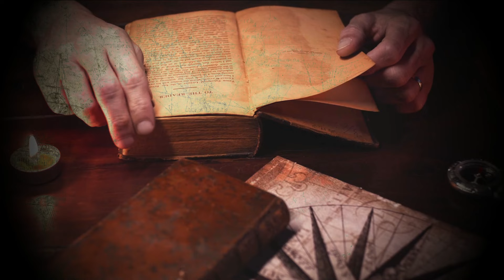शनिवार को पीपल के नीचे खड़े होकर || ये बोल दें कैसी भी इच्छा पूरी होगी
शनिवार को पीपल के नीचे खड़े होकर || ये बोल दें कैसी भी इच्छा पूरी ये हनुमान मंत्र नही ब्रम्हास्त्र है | जब सारे रास्ते बंद हो जाये | तब एक बार बोल देना | hanuman ji होगी. अपरा एकादशी सोमवार उपाय | इच्छा पूरी होती है इस उपाय से | 15 मई अपरा एकादशी सोमवार उपाय | इच्छा पूरी होती है इस उपाय से | ekadashi ke upay

ब्रह्म मुहूर्त में उठने के फायदे
ब्रह्म मुहूर्त का समय क्या है
ब्रह्म मुहूर्त में उठकर क्या करना चाहिए
ब्रह्म मुहूर्त
ब्रह्म मुहूर्त ध्यान
ब्रह्म मुहूर्त में पूजा करने के लाभ
ब्रह्म मुहूर्त कब शुरू होता है
ब्रह्म मुहूर्त का सही समय क्या है
ब्रह्म मुहूर्त में मंत्र जाप
ब्रह्म मुहूर्त में क्या करना चाहिए
ब्रह्म मुहूर्त में उठकर सबसे पहले क्या करना चाहिए?
ब्रह्म मुहूर्त में उठने से क्या होता है?
ब्रह्म मुहूर्त में क्या न करें?
ब्रह्म मुहूर्त कब से शुरू है ?
सुबह 4 बजे उठने के बाद क्या करना चाहिए?
मनुष्य को कितने बजे जागना चाहिए?
सुबह ब्रह्म मुहूर्त में कितने बजे उठना चाहिए?
विष्णु मुहूर्त कितने बजे होता है?
ब्रह्म मुहूर्त कितने प्रकार के होते हैं?
क्या सुबह 7 बजे उठने का अच्छा समय है?
क्या सुबह 8 बजे उठने का अच्छा समय है?
क्या सुबह 8 बजे उठने में देर हो जाती है?
सबसे बढ़िया मुहूर्त कौन सा होता है?
सुबह ब्रह्म मुहूर्त कितने बजे तक रहता है?
सोने और जागने का सबसे अच्छा समय क्या है?
सुबह 6 बजे उठने के लिए कब सोना चाहिए?
500 बजे उठने से क्या होता है?
300 बजे उठने से क्या होता है?
400 बजे उठने से क्या होता है?
सुबह के समय कौन से 5 काम नहीं करने चाहिए?
मैं 2 घंटे सोने के बाद क्यों उठता हूं?
सुबह उठकर हथेली देखने से क्या होता है?
✔️ Follow Me को फॉलो करें

✔️ Being a YouTube's Content Creator & Hardworking Disciplined

⌚As a YouTuber, I fully understand and respect YouTube Guidelines & other's Intellectual Properties/Copyrights.

✔️ आपके किसी खास के साथ ये विडियो SHARE करें

प्राचीन चमत्कारिक गुप्त रहस्य // भाग्य और किस्मत दोनो को चमका देगा जब भाग्य और किस्मत दोनो साथ न दे तो शनिवार के दिन कर लेना 17 म‌ई बुधवार के दिन जरूर करे ये 1 काम बदल जाएगी किस्मत हर इच्छा होगी पूर्ण